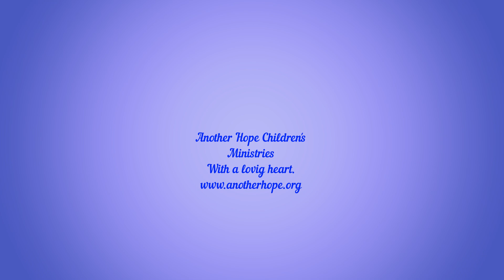Thank you aunt Macy for supporting Mathias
Thanks so much for not giving up on Mathias. We are so grateful